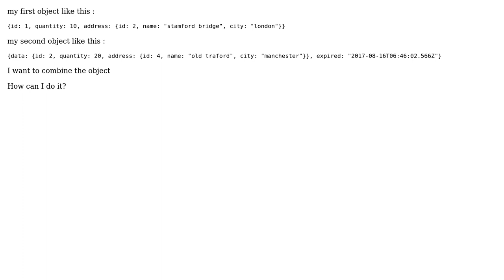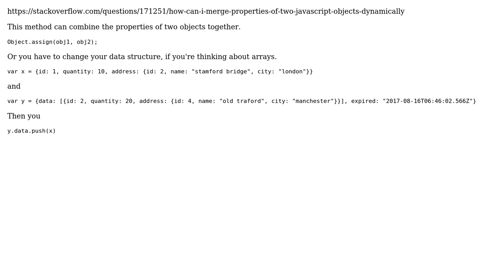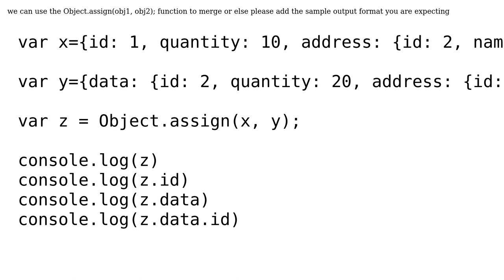How can I combine two object in javascript? (2 Solutions!!)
How can I combine two object in javascript?

With thanks & praise to God, and with thanks to the many people who have made this project possible! | Content (except music & images) licensed under CC BY-SA | Music | Images & others | With thanks to user Suman r user moses toh user BradLaney and the Stack Exchange Network Trademarks are property of their respective owners. You are responsible for your own actions.